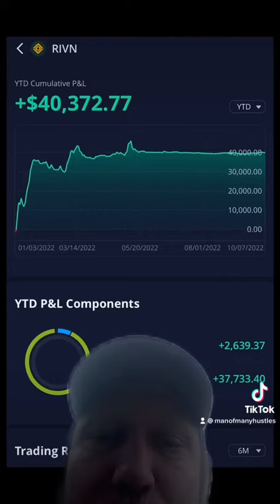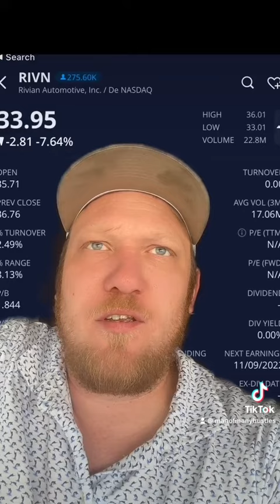Rivian $RIVN recalls 12,000+ cars. Is the stock going down? IMO Yes.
Rivian electric car company stock recalls 12,000 cars. So long story these electric car companies have been pumped to the moon. It’s still way over valued even being down 80% from ATH. Just because you hope it will be the next Tesla does not mean it will be!
I shorted this company for my best trades of the year profiting over $40,000.